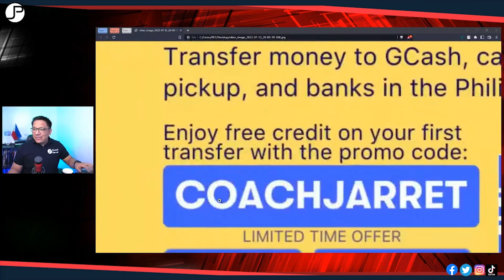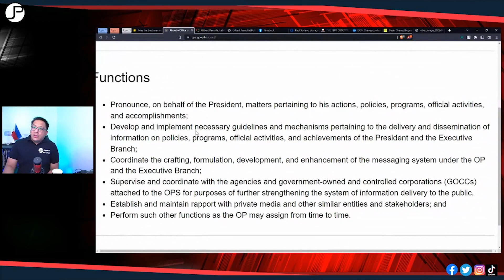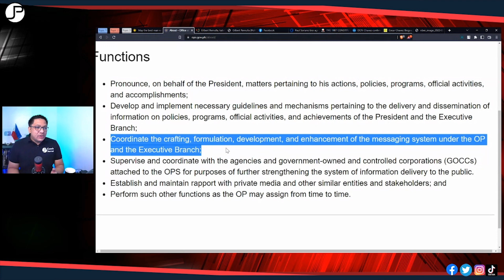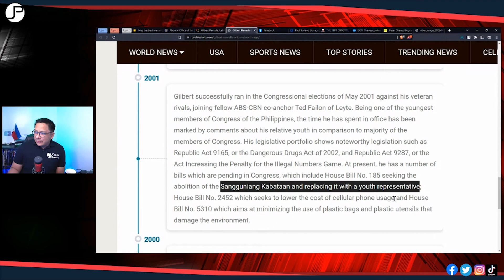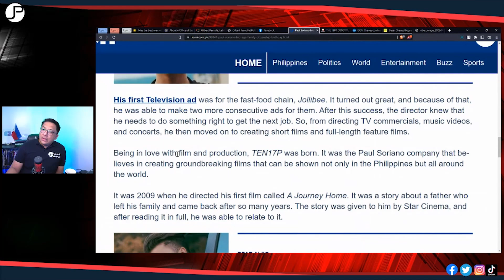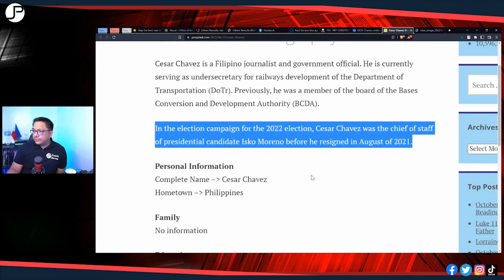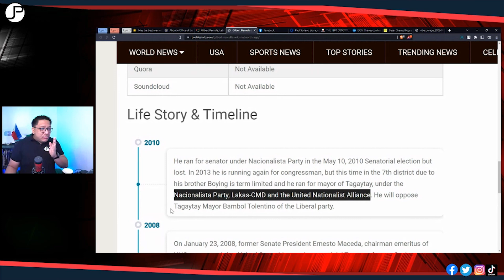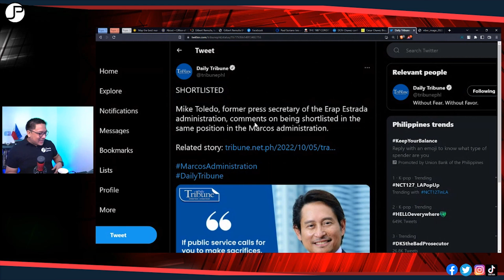BILIS MAG MOVE ON AH! KAPALIT NI ATTY TRIXIE PINIPILI NA!